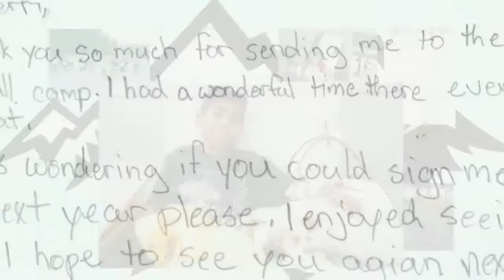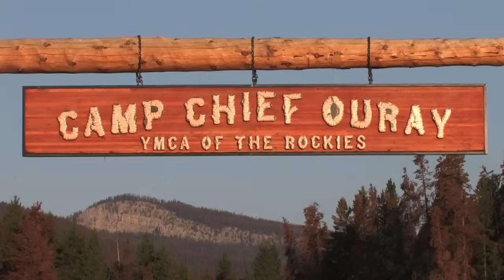Vacation Kidney Center